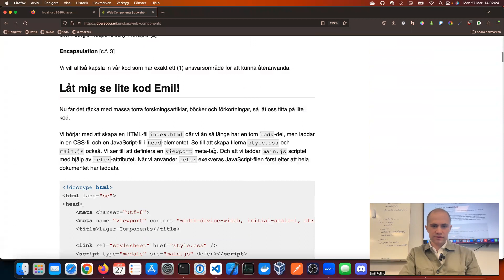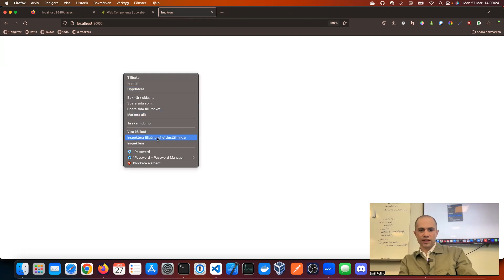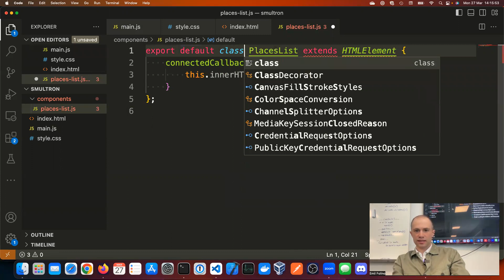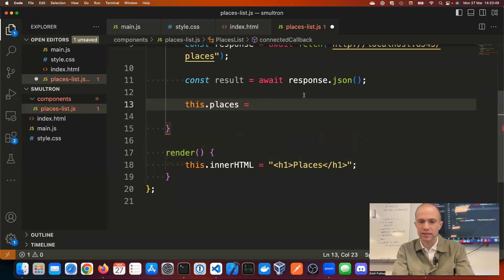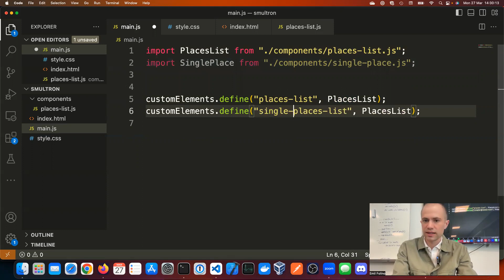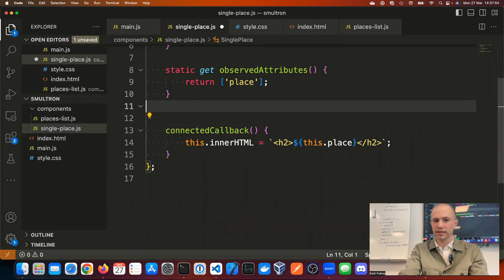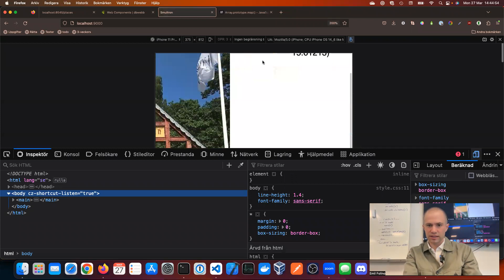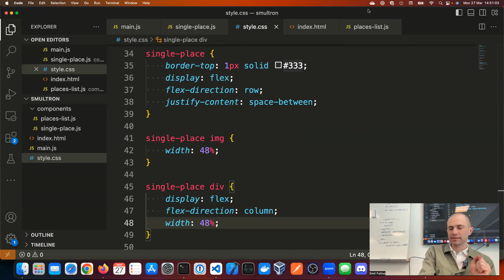102 myskodning kmom01